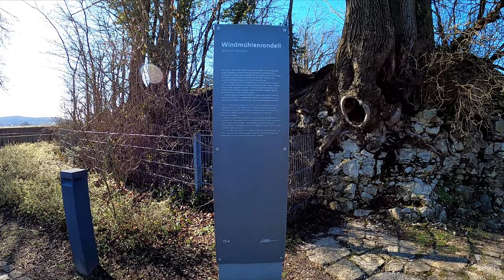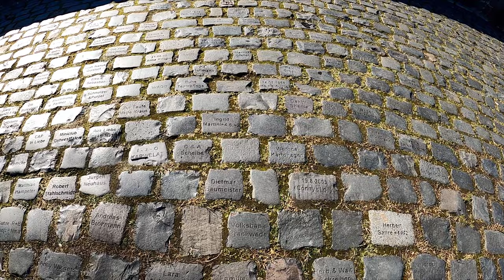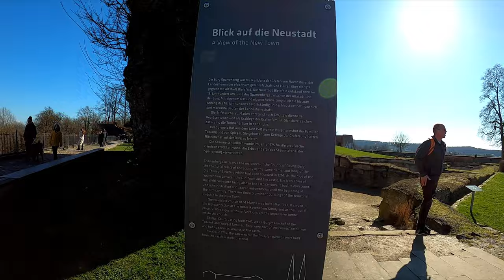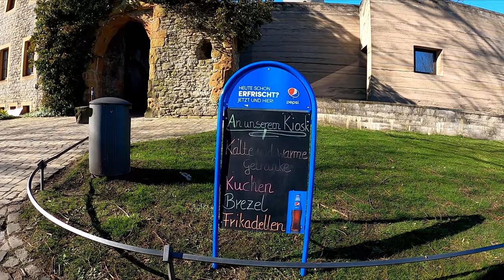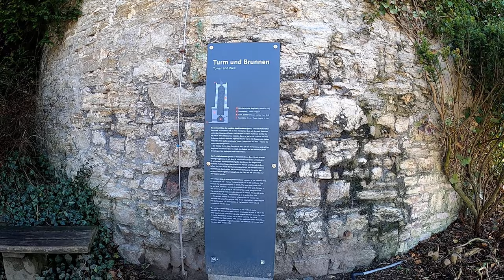🇩🇪 Bielefeld, Germany Sparrenburg Castle Walking Tour February 2022 (4K UHD 60fps)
On a walk around Sparrenburg Castle near the city that doesn't exists. :) Bielefeld, Germany.